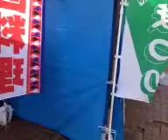４月２８日 春まつり 駒っこ広場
しばらくのあいだ、スタジオから外に出て、春まつりのスナップをお送りします。with the Ustream Mobile App